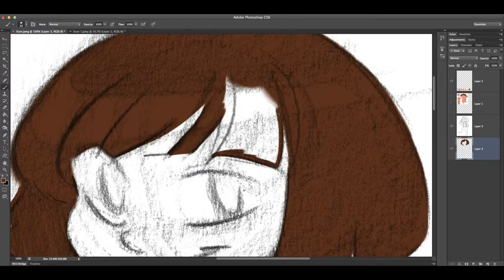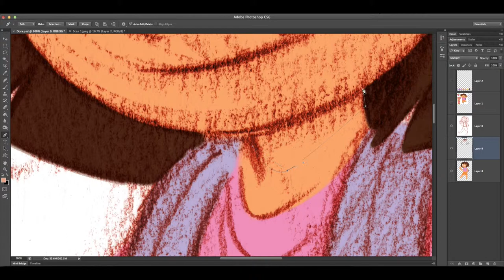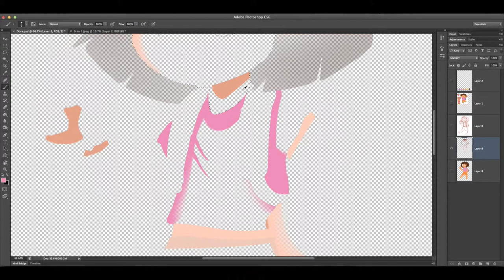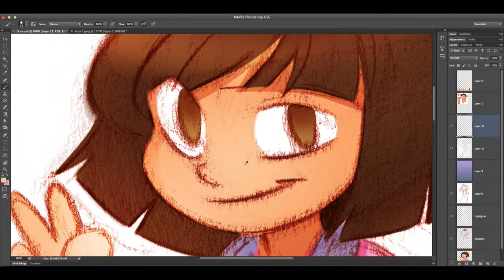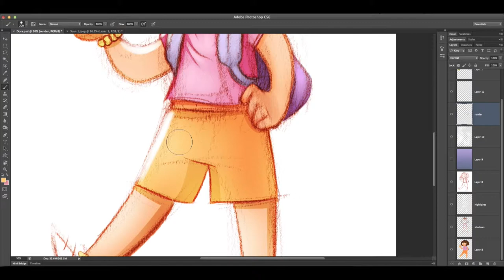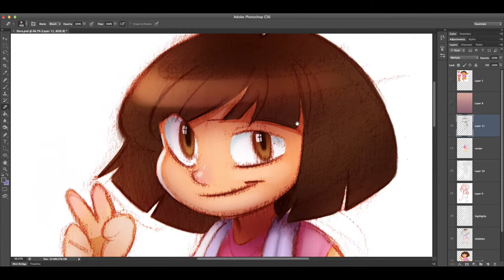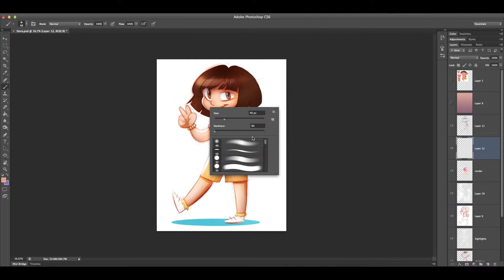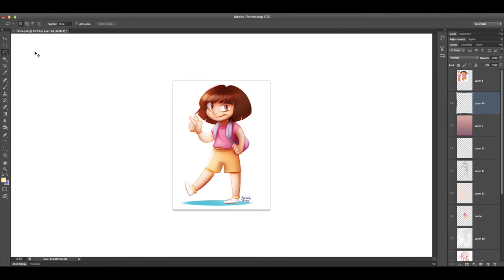Speedpaint: Dora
A speed painting of Dora the Explorer. There's no music so you can play your own while you watch.

or Twitter: @ArtByGabrielle